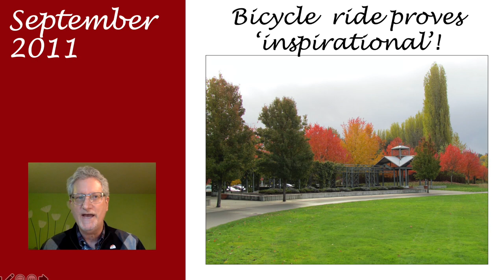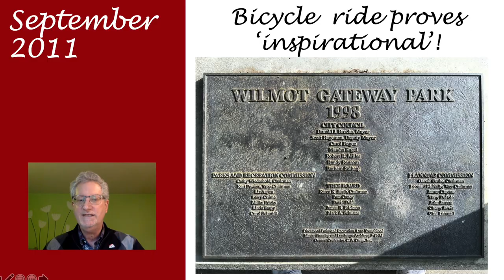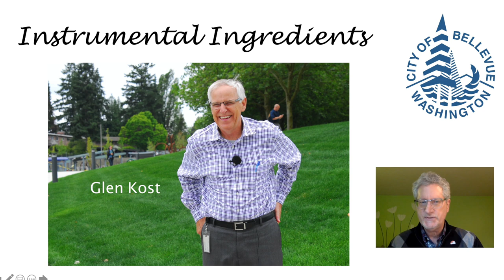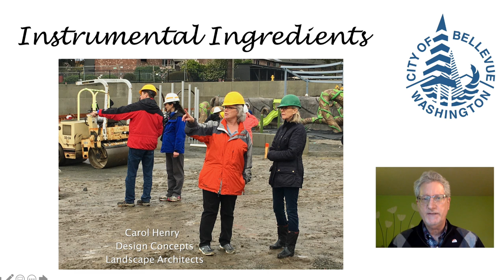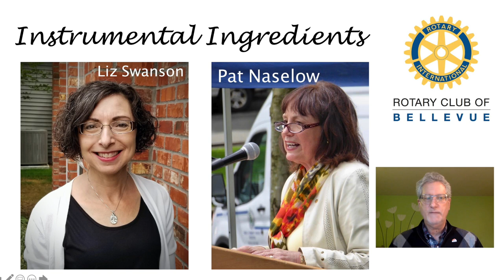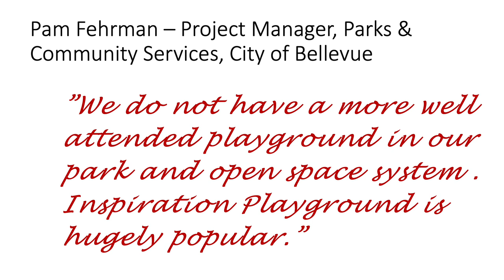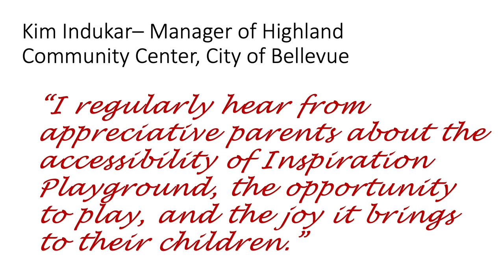Rob Rose - Impact of Inspiration Playground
Rob Rose, President of Bellevue Rotary for 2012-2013 and Founder of TRIFC talks about the impact of Inspiration Playground.